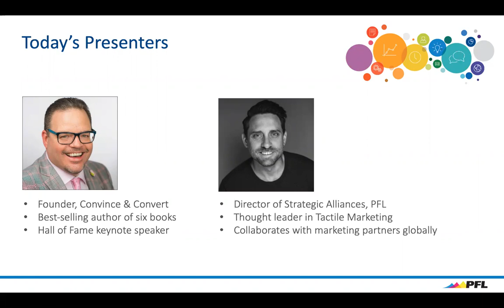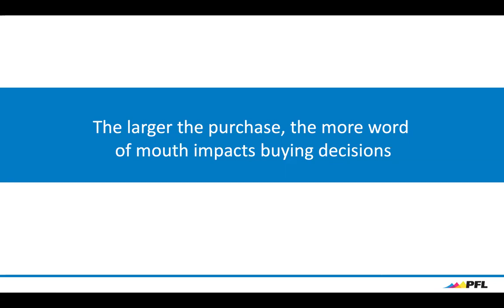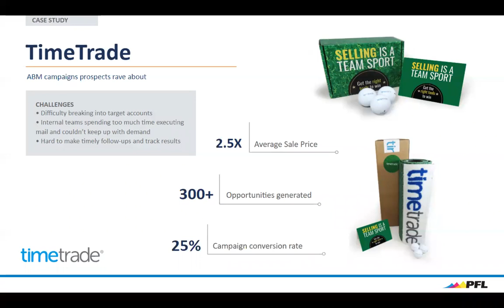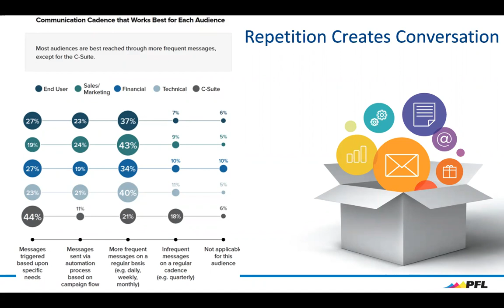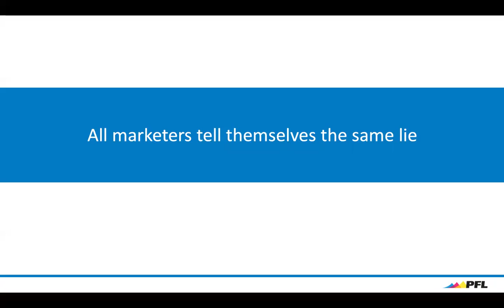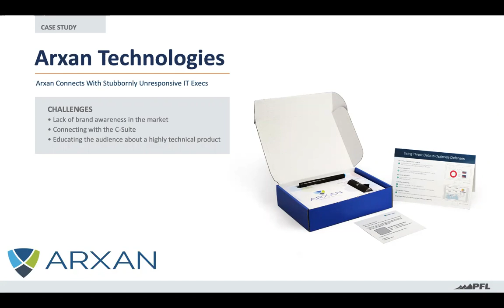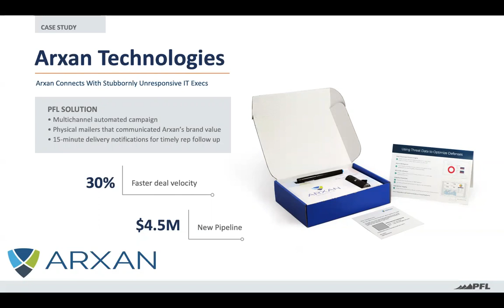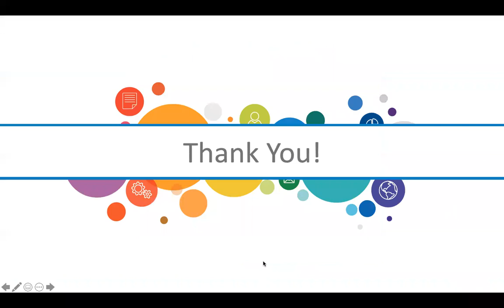“How to Create Conversions with Multichannel Marketing” with Jay Baer and Jason Yarborough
Jay Baer, founder of the global marketing consultancy Convince and Convert and Jason Yarborough, Director of Strategic Alliances at PFL discuss how to leverage multichannel marketing to a create marketing program SO different that it sparks genuine, word of mouth conversations.